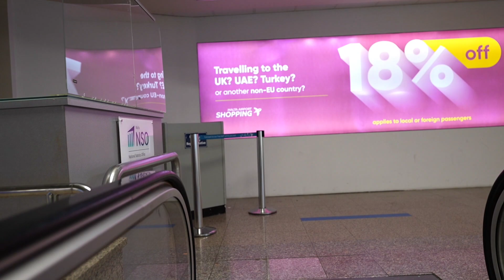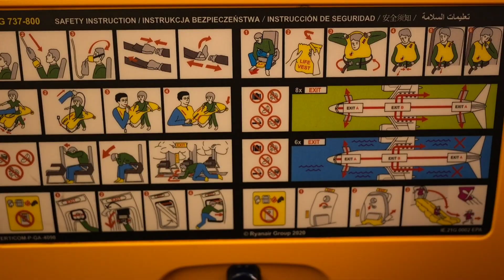Malta (Valletta) airport walking and flight tour